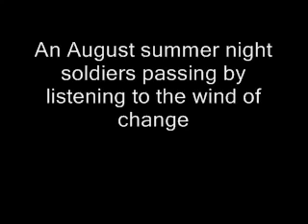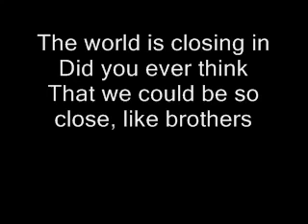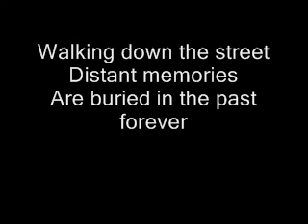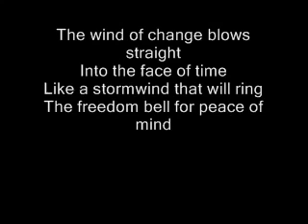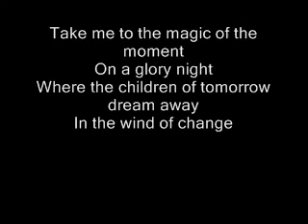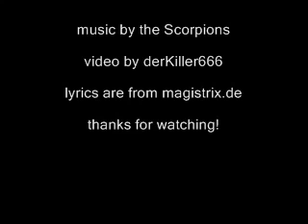Scorpions Wind of Change with lyrics